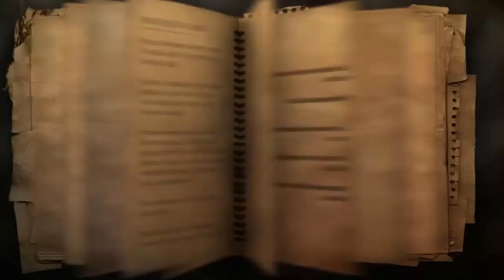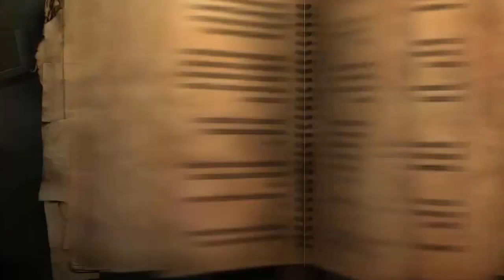farcry 2 2008 bölüm 31 part 31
1-gizemli kisi bul
2-pump evi'ne git ve evrak çantasını al